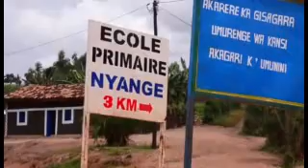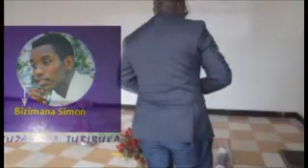Mfura z'inyaruhengeri ya Butare ntimwazimye by Bonhomme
Iyi ndirimbo yakozwe mu rwego rwo guhora tuzirikana imfura z'iyahoze ari komini NyaruhengeriButare) zishwe muri Genocide yakorewe Abatutsi.